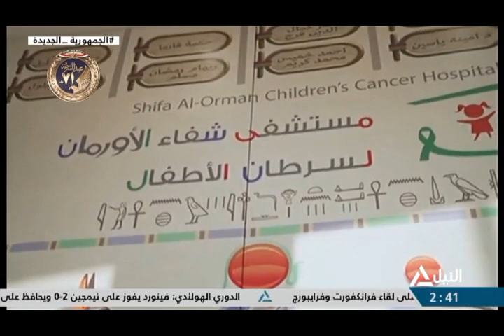السيدة انتصار السيسي تعرب عن سعادتها بزيارة مستشفي شفاء الأورومان لعلاج سرطان الأطفال